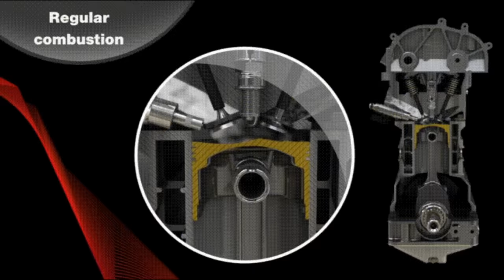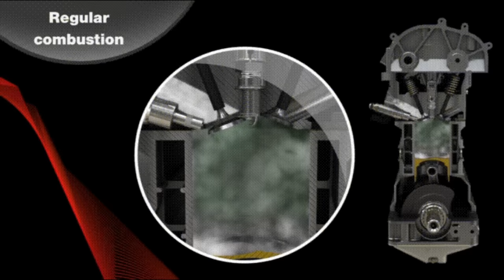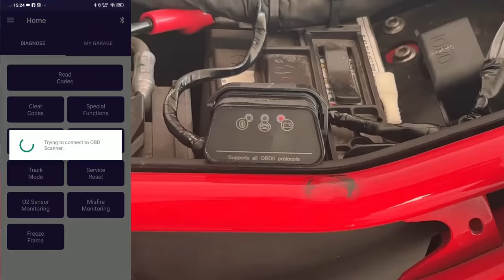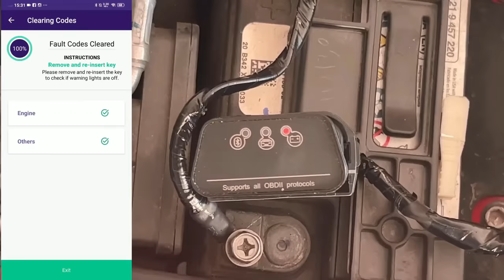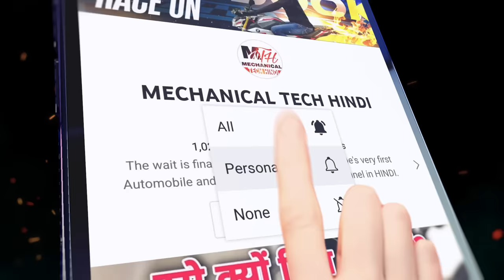Never Ever Do This One Maintenance Work In Your Carburetor & Fuel Injected (FI) Bike And Scooter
Sometimes it is important to understand the technology of motorcycle (bike) and scooty (scooter). If there is no major issue in your bike / scooter carburettor then you should avoid carburetor cleaning and adjustment / carburetor setting.